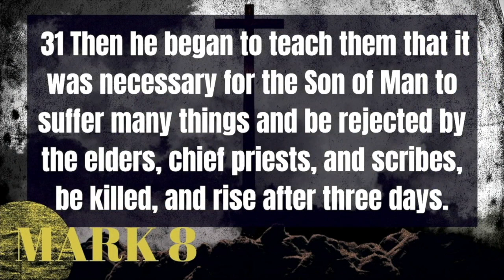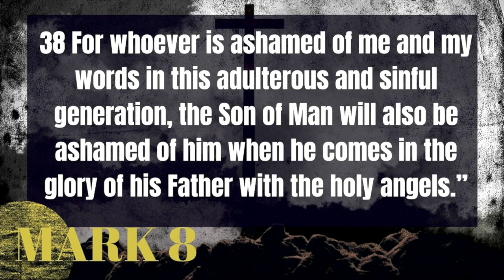Pastor Lundi preaches Easter Sermon from Mark 8:31-38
Pastor Carly Lundi preaches his Easter message from Mark 8:31-38.